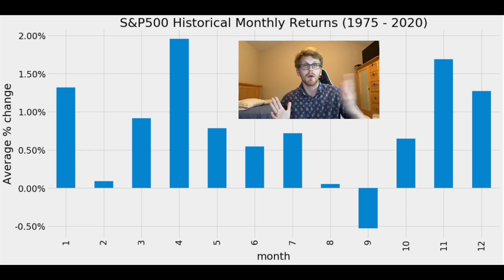TESLA is UNSTOPPABLE!! Buy now or Wait?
Tesla and Apple destroyed it today. They were one of the few companies which actually had a good day. If it wasn't for them the Dow Jones would have seen even greater losses! After the stock split all eyes were on them as they began trading at their new prices today. Tesla posted a 12% return and Apple posted a 3.5%. Not a bad day if you own those two stocks!